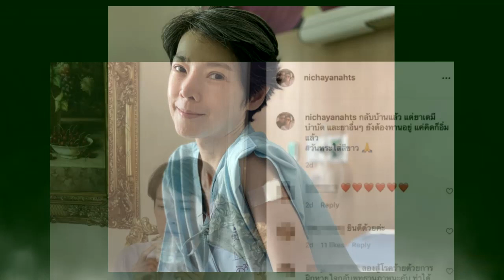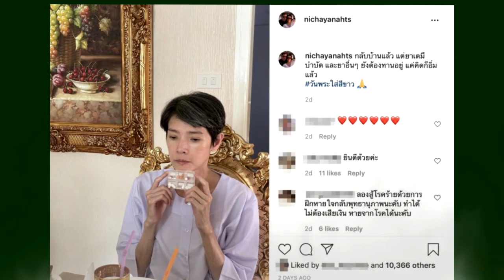"นิ้ง กุลสตรี" ได้กลับมาอยู่บ้าน หลังเข้ารพ นานร่วม 4 เดือน แต่ยังต้องทานยาเคมีบำบัด !!!